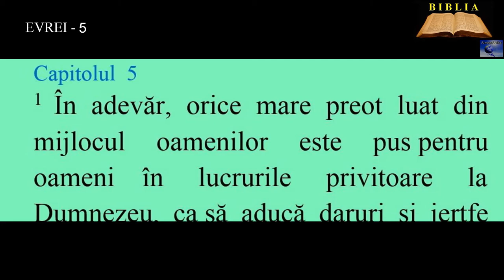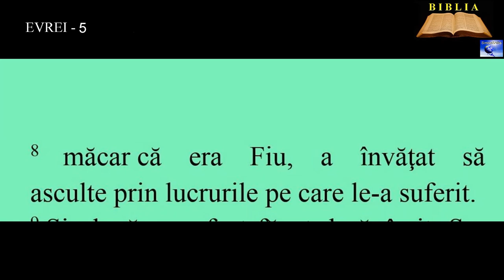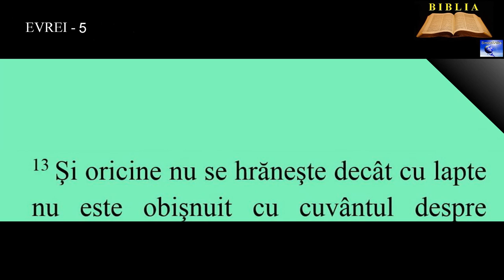EVREI 5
5. Tot aşa şi Hristos, nu Şi-a luat singur slava de a fi Mare Preot, ci o are de la Cel ce I-a zis: „Tu eşti Fiul Meu, astăzi Te-am născut.”